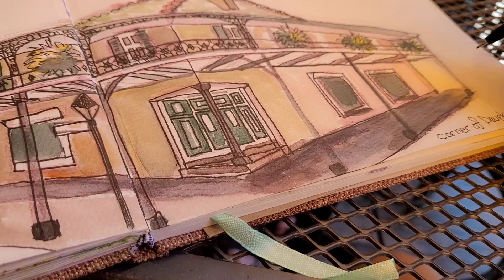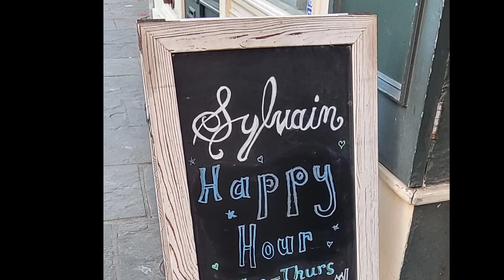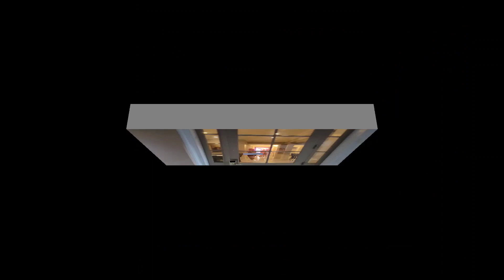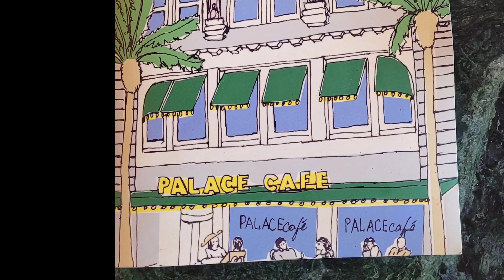175: Rudely Awakened | Art Vacation in New Orleans | The Court of Two Sisters, French Quarter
Cyndi Duncan Mixed Media Artist

I took a proper art vacation! My friend, Karen, and I traveled to New Orleans to sketch and be inspired. Join us.

Today we are sketching in The French Quarter and at The Court of Two Sisters. We even took a Ghost Walk Tour.

Karen:
Life Needs Art

Shop from the items that I use and love.

(business supplies)

(art supplies I love)

Your cups of coffee mean so much and really help me with my dream of a working art studio.

My art supply wish list:

Studio & Boutique
Mimi's Treasure Cottage
138 N. Main St
(2nd floor)

Open by chance or appointment